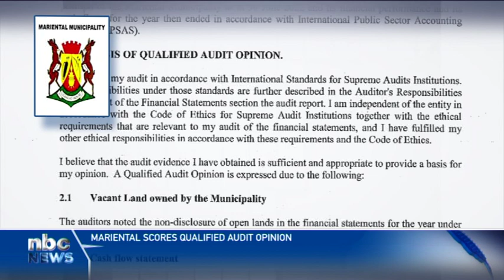Mariental Municipality scores qualified audit opinion - nbc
The Auditor General has issued a qualified opinion to the Mariental Municipality for the year that ended in June 2022.